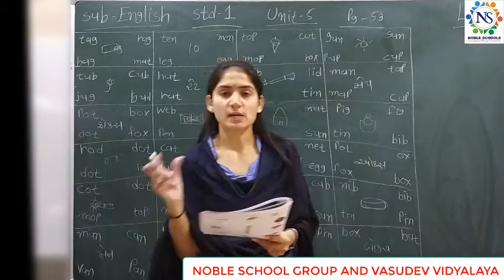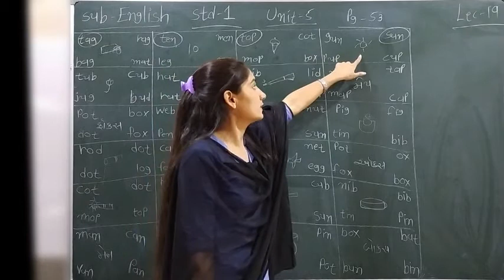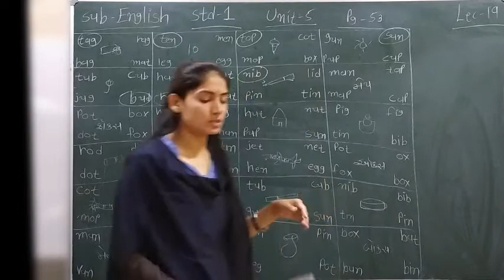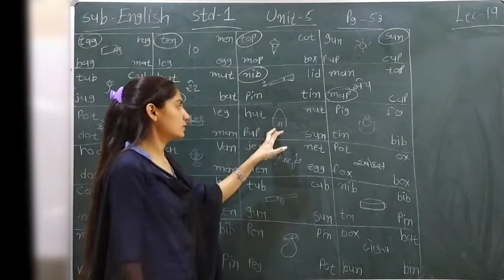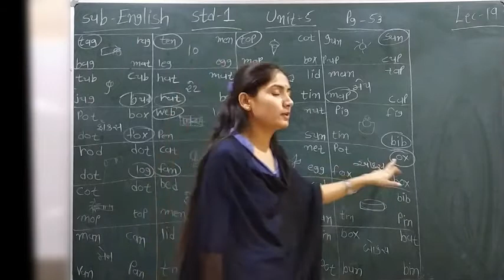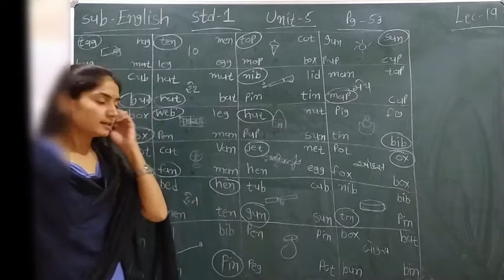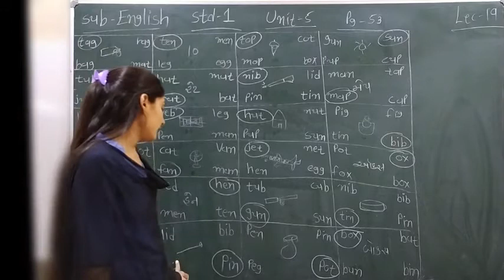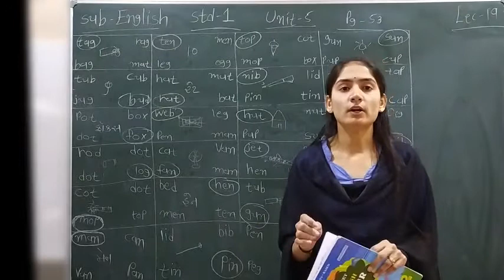Standard - 1 English Semester - 2 Lecture - 19 by Sonalmadam